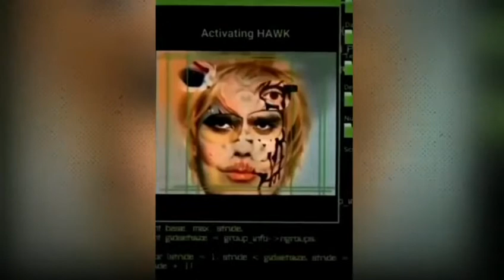HEBOH, TERNYATA DIBALIK TOPENG SOSOK BJORKA ADALAH GUS SAMSUDIN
hacker bjorka
gus samsudin
siapa bjorka sebenarnya